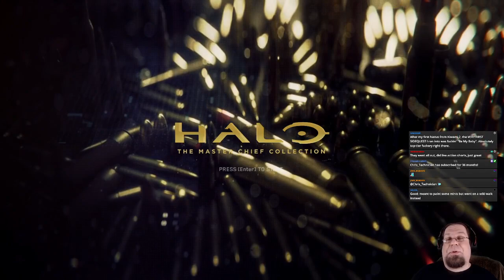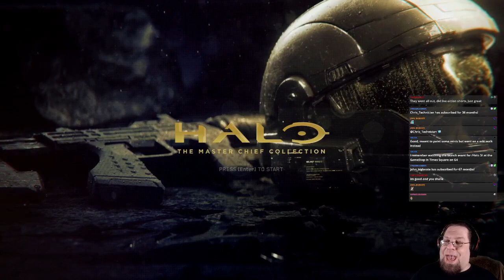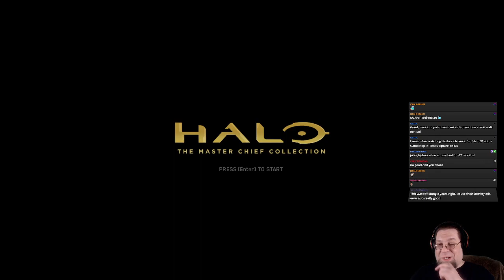Halo 3 part 1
Starting out! "Sierra 117" through "Floodgate"!